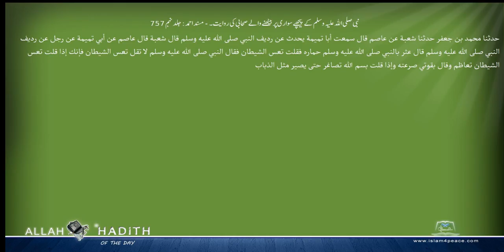نبی صلی اللہ علیہ وسلم کے پیچھے سواری پر بیٹھنے والے صحابی کی روایت۔ مسند احمد Musnad Ahmad Isla